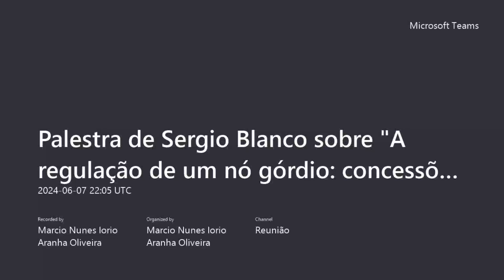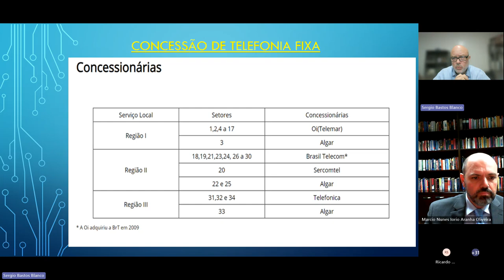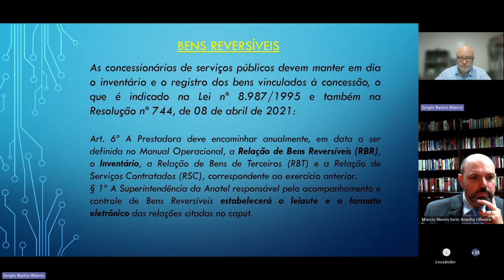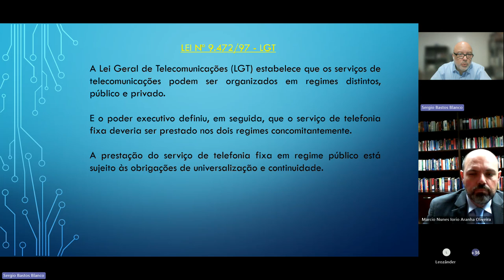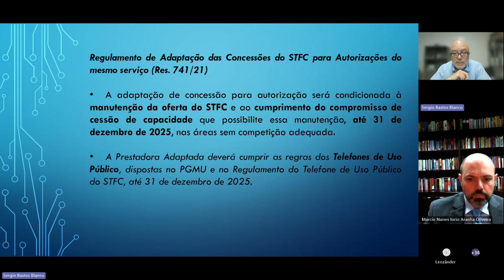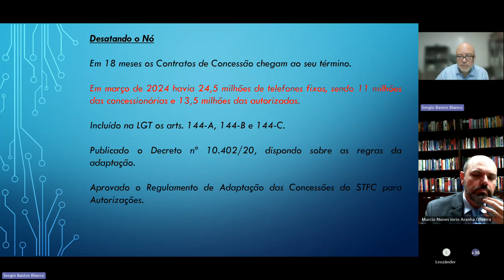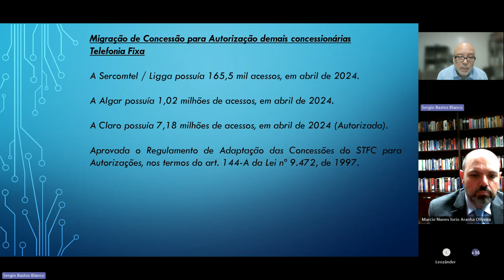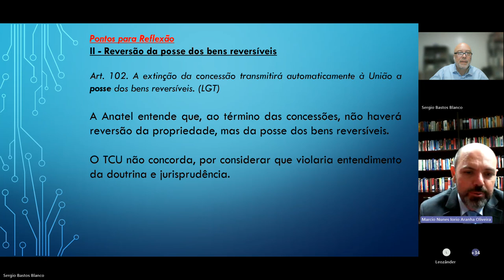Palestra intitulada "A regulação de um nó górdio: concessões de telefonia fixa e bens reversíveis"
Palestra de Sergio Blanco sobre "A regulação de um nó górdio: concessões de telefonia fixa e bens reversíveis" no 20º Ciclo de Palestras do Núcleo de Direito Setorial e Regulatório da Faculdade de Direito da Universidade de Brasília.